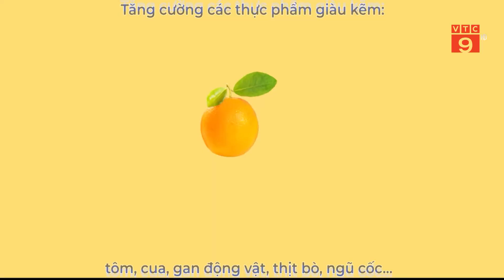TƯ VẤN PHÒNG CHỐNG COVID-19 (12/10) | VTC9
VTC9 | TƯ VẤN PHÒNG CHỐNG COVID-19 (12/10)